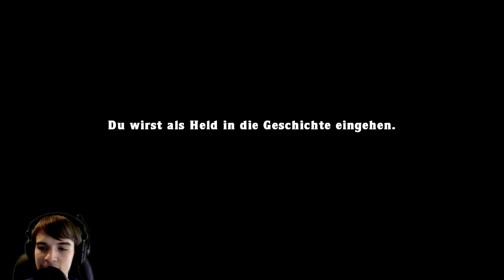Let's play Frozlunky [FINALE] [HD] - LIVE-RASTEN MIT T. LONI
• Mein "privater" Twitter-Account :
Mehr Infos zu Spelunky? Check this out :D

Seed dieses Runs: sashavol:schpelankii